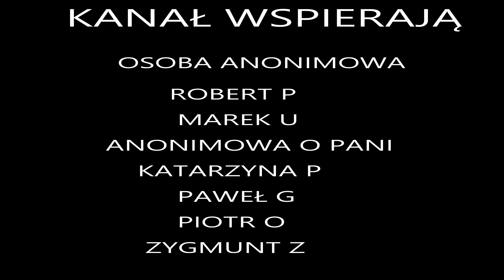II ETAP PRZEKOPU MIERZEI WIŚLANEJ - ZBLIŻA SIĘ ODWILŻ 10.01.2024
Jeśli podobał Ci się film,  daj łapkę w górę . Jeśli     przycisk subskrypcji. Pozdrawiam serdecznie i życzę miłego oglądania.

Bank Millennium
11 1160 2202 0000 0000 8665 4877